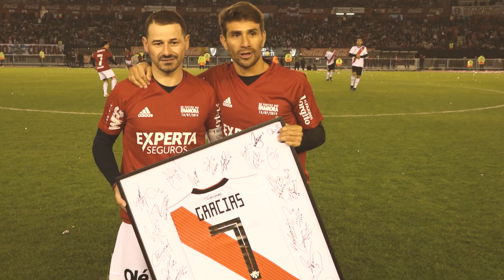La noche inolvidable de Rodrigo Mora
El uruguayo se despidió de River con una gran fiesta en el Monumental: las figuras invitadas, los goles y la emoción de una jornada única.